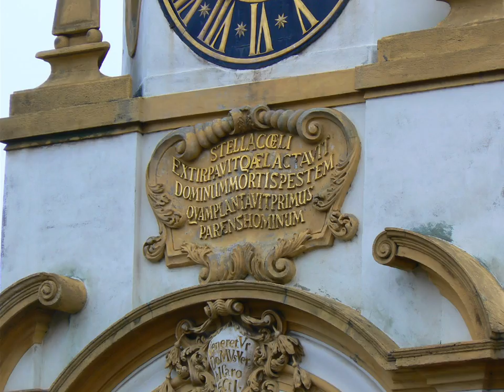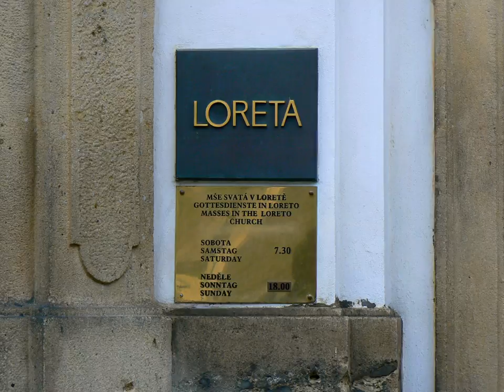80`s12 - 8Ballad - own composition